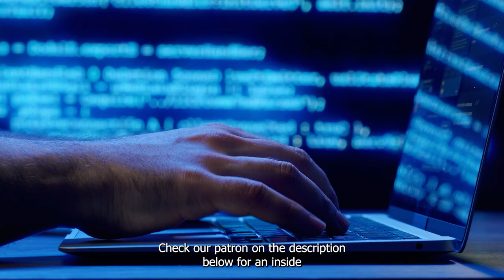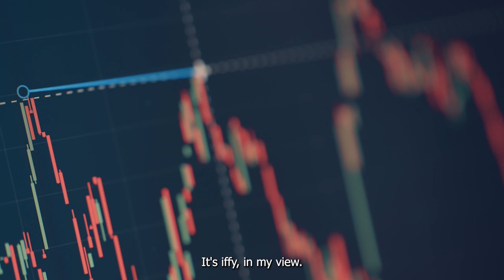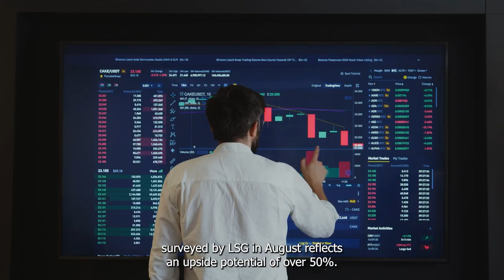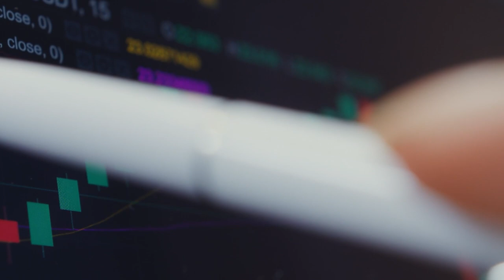This Stock Split Stock Could Surge If Nvidia Reports An Impressive Q2 | NASDAQ: NVDA | Investing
These two AI stocks are practically joined at the hip.

I fully expect Nvidia's numbers to delight investors again, enabling it to extend already impressive gains this year. But there's another stock-split stock that could also soar if Nvidia delivers a blowout Q2 update.

Prediction: These 2 Stocks Will Be Bigger Than Nvidia by 2030 | NASDAQ: NVDA | AMZ | GOOG | GOOGL